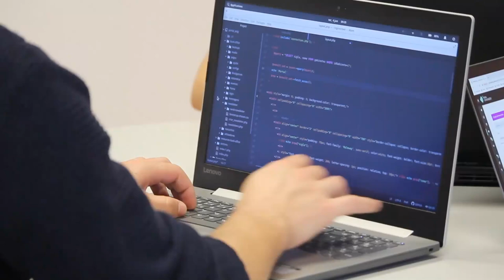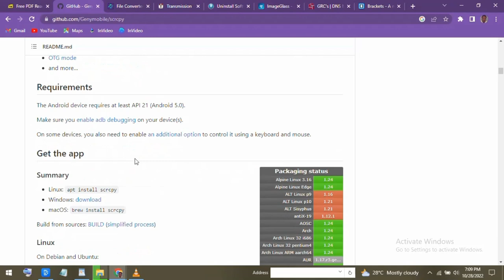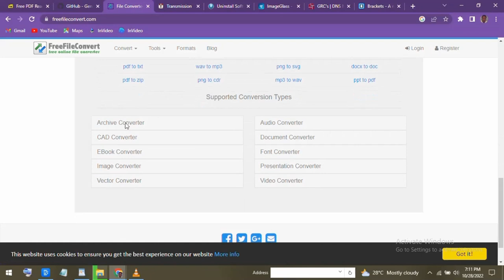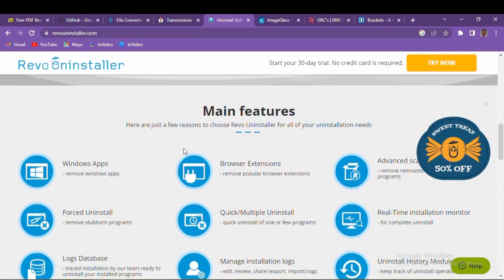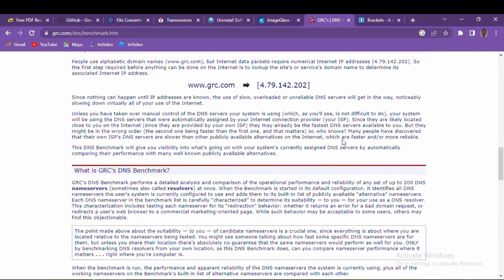8 Free Software You Probably Didn't Know Existed! 2022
In this impression of our free software series, we’ll be kicking in deeper to show you 8 lesser-known free programs that just might be useful for you. Some of which were recommended by viewers in the comments in prior videos. All are available for Windows, with some available for macOS and Linux as well.

Mr. Lim is a leading source for the technology that we use each day. Whether it’s discussing operating system tricks, software for your computer, useful websites, or letting you know about the best new TV shows to watch now,Mr. Lim has boundless topics on technology for the astute YouTube viewer.